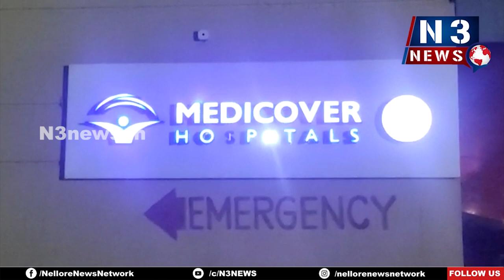బాగున్న వ్య‌క్తిని చంపేశారు... బాధితుడికి 15 రోజులుగా వైద్యం అందిస్తోన్న వైద్యులు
బాగున్న వ్య‌క్తిని చంపేశారు...
- బాధితుడికి 15 రోజులుగా వైద్యం అందిస్తోన్న వైద్యులు
- గుండె ఆప‌రేష‌న్ విక‌టించే త‌మ తండ్రి మ‌ర‌ణించాడు
- హాస్పిట‌ల్ ఎదుట బాధితులు ఆందోళ‌న‌
- తీరుమారని ఆసుపత్రి
- నెల్లూరు మెడికవర్ ఆసుపత్రిలో మ‌రో దారుణం...